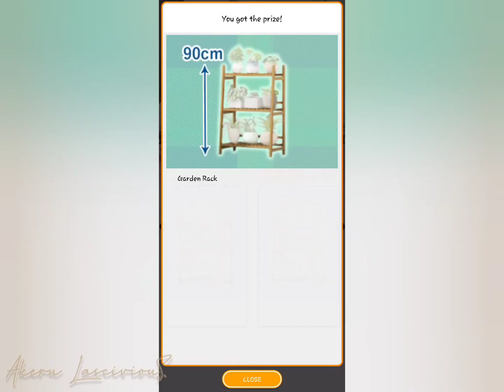Toreba : Garden Rack A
ยังคงคอนเซ็ปต์ 'เน้นของใช้' ชั้นวางต้นไม้ก็มา 😆
ห้องนี้ TP Only แอบส่งตั้งแต่ก่อน TP Prime เข้า วันนี้คนน้อย เลยลองซะหน่อย ขาดีมาก ดีจนกะทิศทางไม่ถูก 😅 แต่ก็ 4 เทิร์นได้ Prime ยังเหลือ 🥰